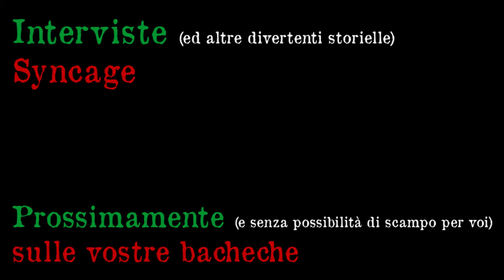ITALIOTA EP - Interviews teaser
ITALIOTA EP - coming on 10th sep 2014!!!